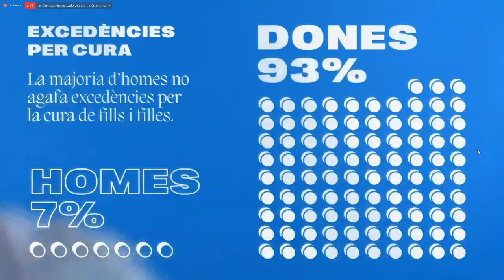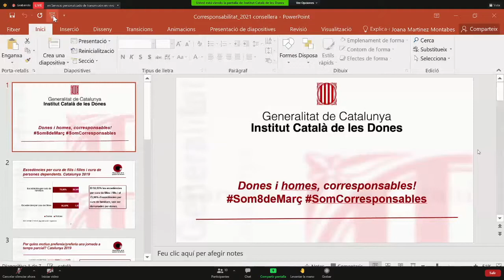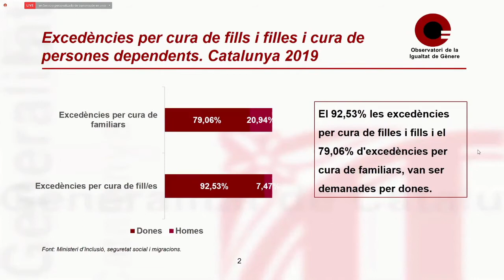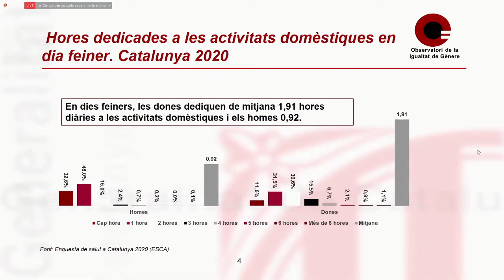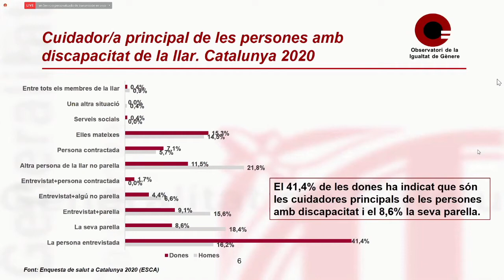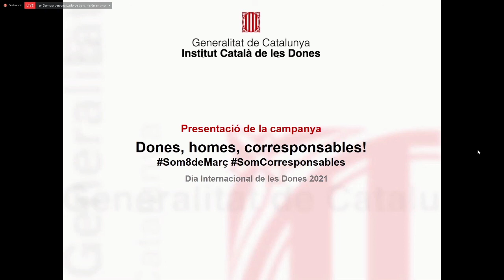La consellera Budó presenta la campanya commemorativa del Dia Internacional de les Dones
La campanya pel 8 de març de l'Institut Català de les Dones té per objectiu impulsar el pacte i la corresponsabilitat de les feines de cura